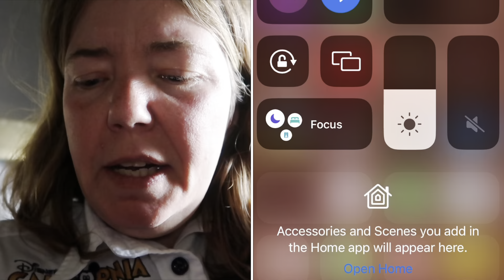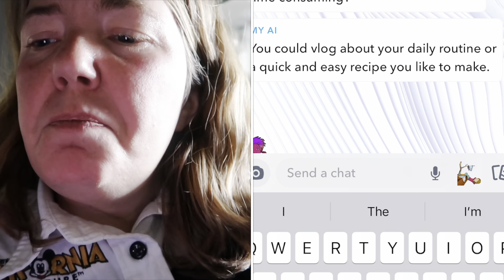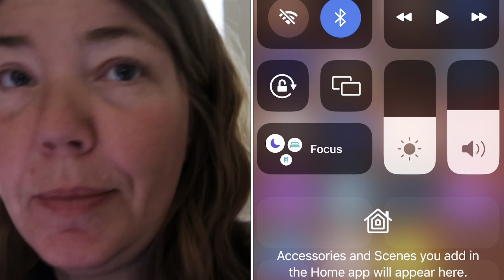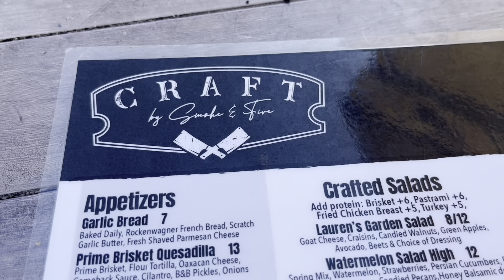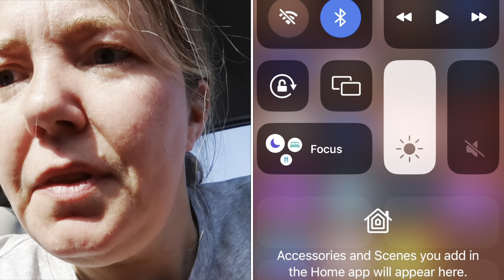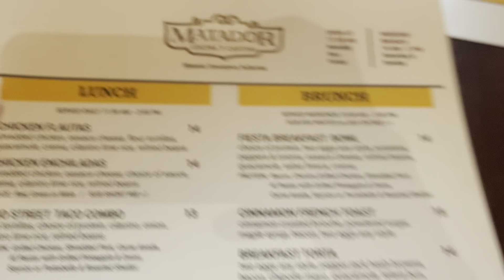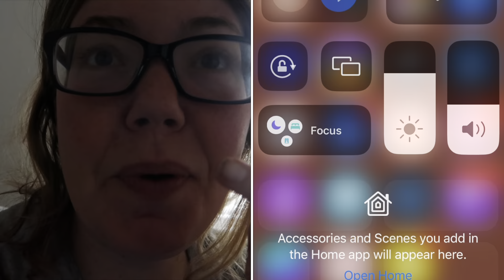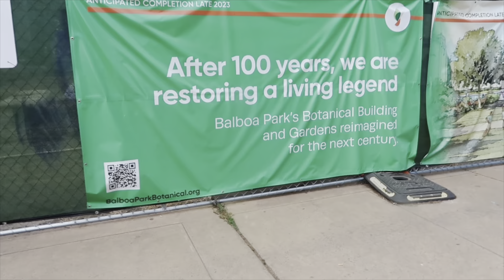I had Snapchat AI tell me what to vlog throughout the week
Welcome to the vlog! This one is a little different…I found out about Snapchat AI and decided to ask him what I should vlog throughout this week…watch on to find out what he said! Love you all. Thanks for the support ❤️